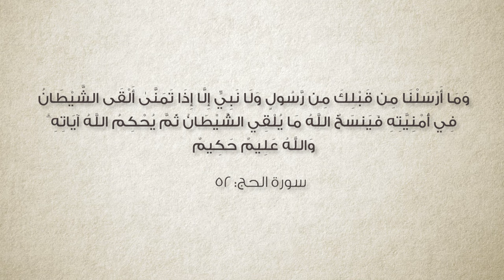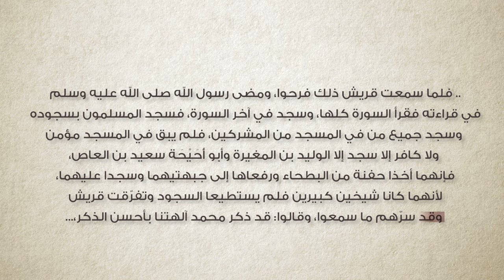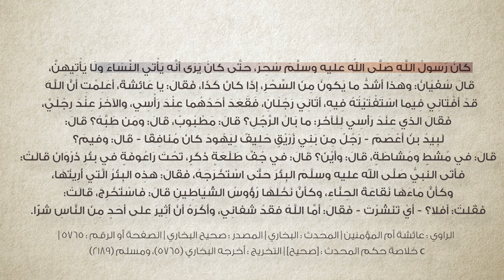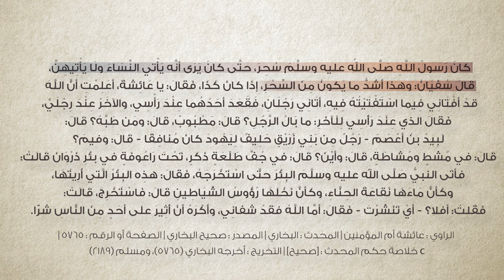برنامج سين وجيم | الحلقة 60 | شيطان الرسول أسلم